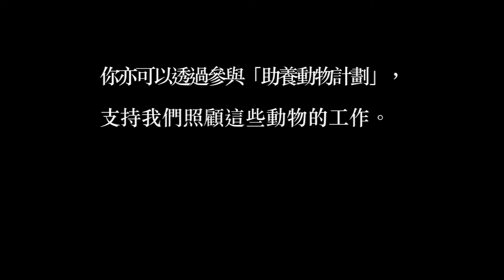SPCA等待領養動物 - Lazzie(中文字幕)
Lazzie暫住在我們的中心已經一年多了，牠及另一隻長居狗狗Thomas是犬舍裡的一對活寶貝，是影形不離的好朋友。最喜歡職員們帶牠們到狗公園，一起嬉戲，四處蹦跳。

Lazzie是個熱情開朗、運動型的小女孩。但是，Lazzie也有甜美的女孩子個性，牠總是用盡力搖擺尾巴或向你擦擦鼻子，毫不怕羞地展示牠的親和友善。乖巧溫馴的Lazzie很懂得服從指令，我們相信牠必定會成為家庭良伴，大家不妨到我們中心探望牠，說不定你也會愛上牠的。
想了解更多Lazzie的資料，請致電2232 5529並說出編號PN336576。

你也可到灣仔中心探望她，有關中心開放時間和地點，請瀏覽：

我們需要你的幫助，讓我們可以為更多待領養動物提供醫療的支援。請支持「助養動物計劃」 ，每日捐款 $3為待領養動物改寫生命！